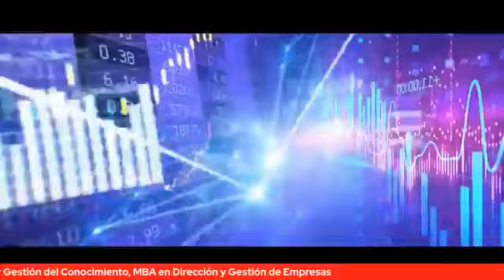Políticas públicas para teletrabajo post COVID19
Entrevista efectuada por NACIONAL TV Peru a cargo del Sr. Enrique Castañeda, en el programa: "Bloque Económico" el pasado 16 de abril 2021. Cuenta como invitado al especialista en teletrabajo Roberto Ballón B., CEO de TWSolutions, sobre las líneas de política pública para promover el teletrabajo en el Perú post coyuntura sanitaria.
(Cortesía de Nacional TvPeru, con fines académicos y consultivos).